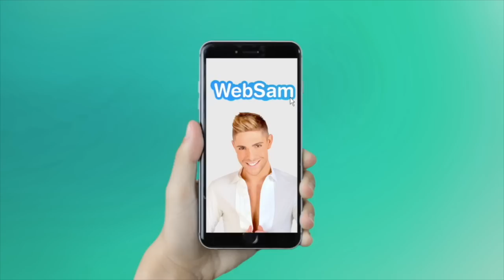Christine (LPDLA4): Bagarre avec Stacy, Plan drague avec Zaven, Harcèlement! Révélations CHOC!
L'aventure est finie et les langues se délient…. Christine, prétendante de Julian balance sur des candidates et remet les pendules à l’heure !

⬇️Au programme ⬇️

🙊«Sabrina m’a dit arrête de parler Arménien avec mon mec! »🙊
Christine revient sur son plan machiavélique pour séduire le beau Zaven… Petit cadeau, discussion en Arménien… ELLE A TOUT ESSAYÉ !

😱Elle dénonce le « Gang des Harceleuses »😱
Plusieurs prétendantes se seraient alliées pour « Pousser à bout psychologiquement » les nouvelles prétendantes… Attention ça balance !

🔞« Stacy encore Vierge ? Elle à la réputation de se faire frotter en boite… »🔞
Info ou Intox ? Faites vous votre propre avis!
Toutes deux de Lyon, Christine balance sur la supposée « réputation » de Stacy… Attention ça clash sévère!
Les propos de Christine n’engagent qu’elle!
La prétendante de Julian ne devrait pas tarder à répliquer !

❌ « Stacy allait me frapper… On nous a séparé ! » ❌
Une violente bagarre éclate sur le tournage, Brandon et Zaven, obligés d’intervenir !Découvrez les dessous jamais révélés d’une séquence qui aurait pu mal tourner!
Décidément, le courant n’est vraiment pas passé entre les deux rivales…

Crédits:
Intégrale: Websam (Christine - Les Princes de l’Amour 4 - @W9)
Journaliste: Sam Zirah
Production: 2ZS Production
Réalisation & montage: AV Prod diffusion